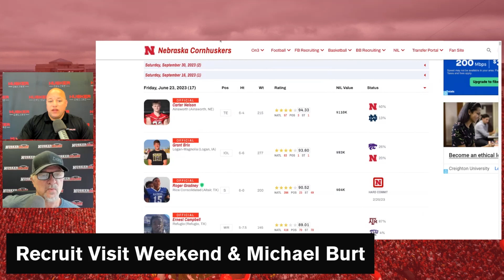How will Jordy Bahl's Husker commitment affect softball in the state of Nebraska? I Nebraska Huskers